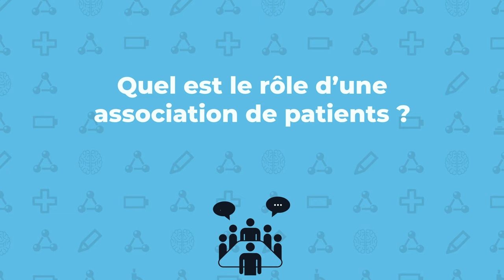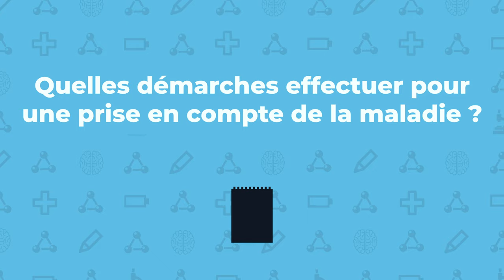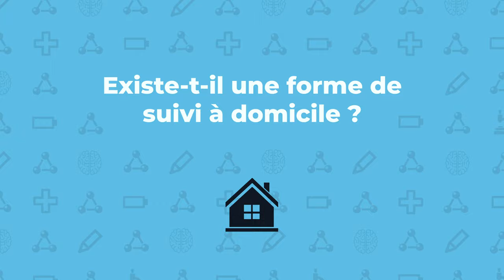Comprendre la Myasthénie : L' accompagnement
Un film de l'Association des Myasthéniques Isolés et Solidaires les AMIS réalisé en collaboration avec le CHU de Grenoble.
Une production du Studio de l'Ephémère  réalisée par Hugo LALISSE